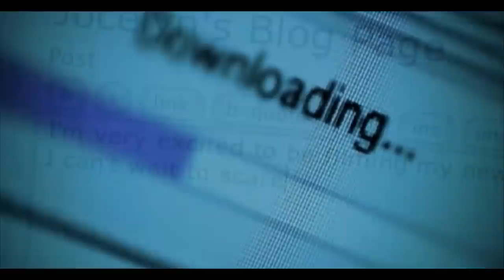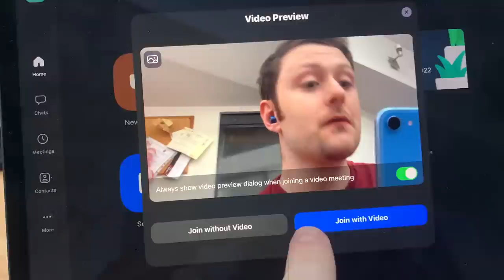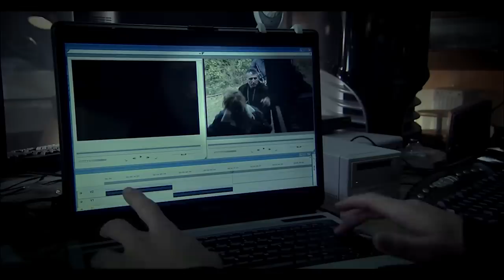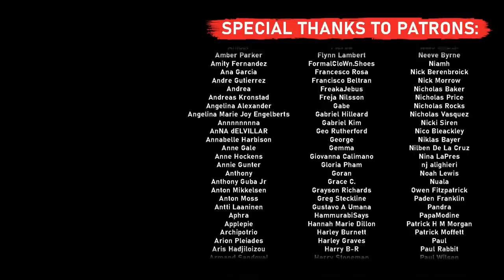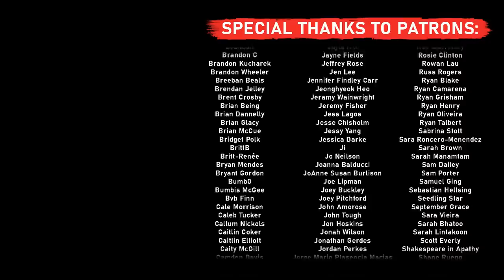Exploring The WORST Found Footage ZOMBIE Movie Ever Made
SOURCE:
Land of the Dead and The Social Commentary of George Romero - re:View (2016):

TIME STAMPS:
00:00 - Introducing Diary of the Dead
01:49 - Sponsored by RAYCON
03:20 - The Problem with the Storytelling
07:50 - The Characters' Conflicting Morality
13:59 - Closing Remarks